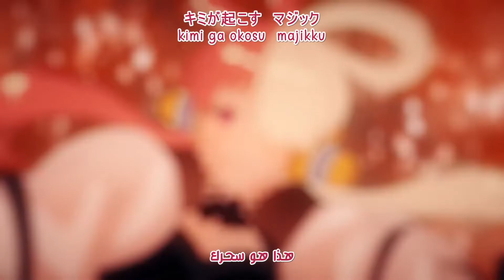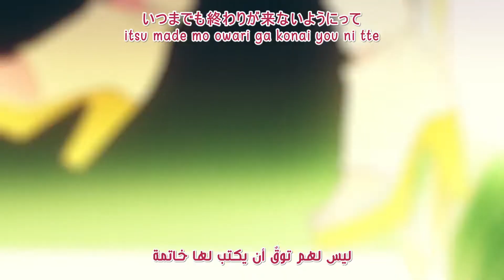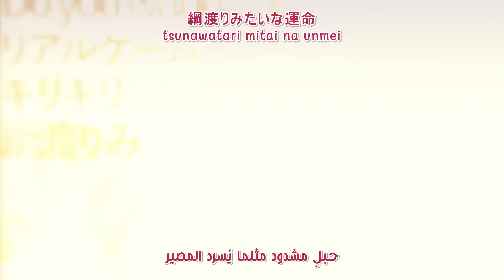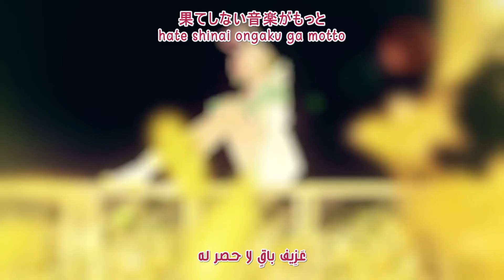【Ado】New Gynses 新時代 ウタ العهد الجديد من فيلم ون بيس ريد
ONEPIECEFILMRED أغنية
新時代 (Shinjidai)
(New Genesis) العهد الجديد